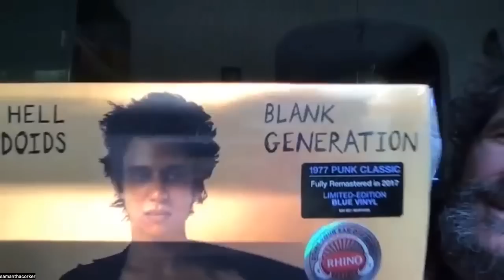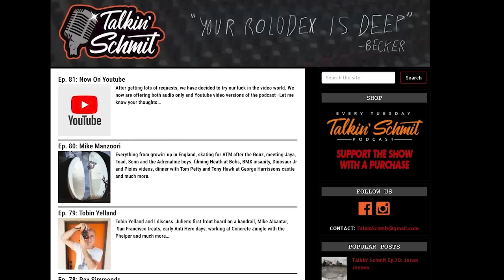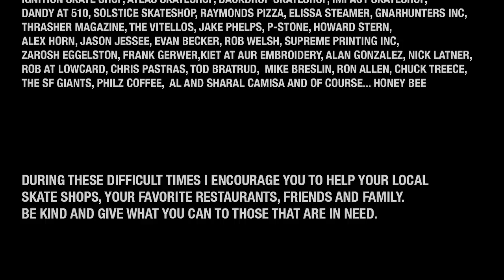Talkin' Schmit Ep.175: KARMA TSOCHEFF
It's been 11 years since I talked to this man. Karma is not only a Visalia legend but he's a skateboarding legend that grew up in the Thule Fog and carved his way to San Francisco. He rode with the best and travelled many miles with his skateboard. Listen in as we talk Tom Knox, the flumes with Phelps, living with Wade Speyer, Dogtown Days with Cardiel, Consolidated Hell Tour, 3 Thrasher covers, starting up Consolidated, crashing a car with Andy Roy, Corey Chrysler stories, Scott Bourne leaving, meeting Chappelle, AM Magic, and much more.

VENI • AUDIVI • DIDICI
CLOSING MONOLOGUE: Noelle Fiore
EXECUTIVE DIRECTOR: Sharal Camisa
INTERVIEW & EDITED: Greg "Schmitty" Smith